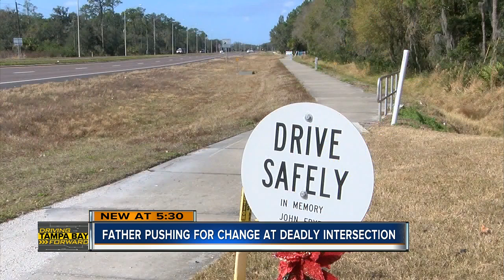Residents call for safety changes on deadly Manatee Co. road